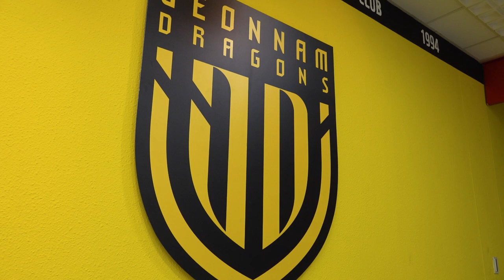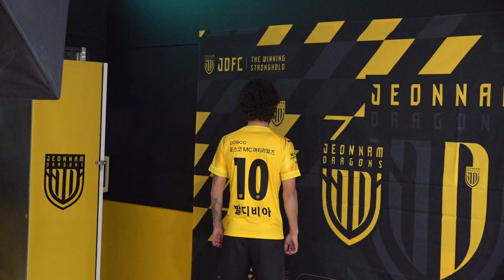오래 기다리셨죠? 2023 DRAGONS 포토데이📷 I 프로필 촬영 현장 스케치 Asnawi photo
다들 오래 기다리셨습니다!!!

2023 DRAGONS 포토데이📷

새로워진 유니폼과 선수단의 프로필 촬영 현장을 생생히 담아보았습니다!!

[개막전 안내]

🏆 K리그2 2023 1라운드
🆚 안양 3/1(WED) 13:30
🏟 광양축구전용구장(HOME)

🔔 개막전에도 많은 관심 부탁드립니다!!!